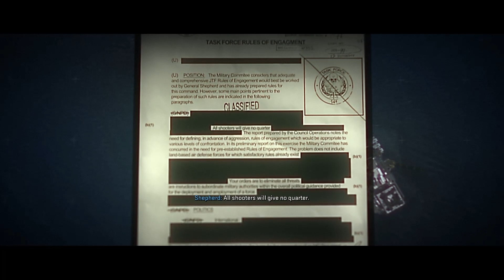Call of Duty Modern Warfare II Playthrough Episode Four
Part Four of my call of duty mw II playthrough. Enjoy